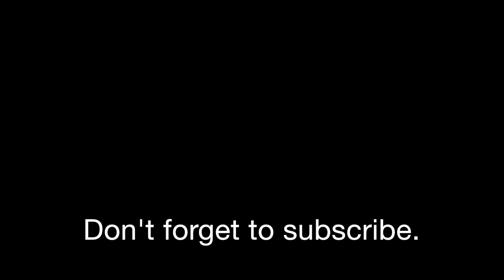Woman befriends bee (kidnaps, exploits, and kills her)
My response to the woman who became best friends with a bee. Scottish people are too nice, that's the problem here. This woman kidnapped and exploited this defenseless creature for her own romantic and sexual pleasures, it is very dubious.